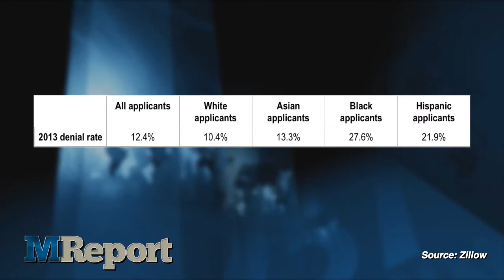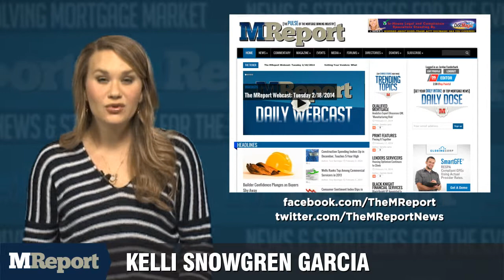The MReport Webcast: Tuesday 2/10/2015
As the housing market continues its slow march toward recovery, new data suggests the climb remains steeper for minority races. Based on Zillow's latest homeownership data, the company estimated in a report on Monday that 12.4 percent of applicants who applied for a conventional mortgage loan in 2013 were denied.

While the denial rate for white applicants was slightly better than the national average at 10.4 percent and only a little worse for Asians at 13.3 percent, black and Hispanic applicants stood a much higher chance of being turned down, posting denial rates of 27.6 percent and 21.9 percent, respectively.

After suffering a setback in December, American attitudes toward the housing market recovered last month, with more consumers saying it is good time to get off the sidelines. Sixty-seven percent of American adults responding to Fannie Mae's January National Housing Survey said now is a good time to buy a home, the company reported Monday, while 44 percent said now is a good time to sell. Both figures are up from December. Doug Duncan, senior vice president and chief economist at Fannie Mae, said the country's current economic momentum played a role in January's more upbeat views of the housing market.